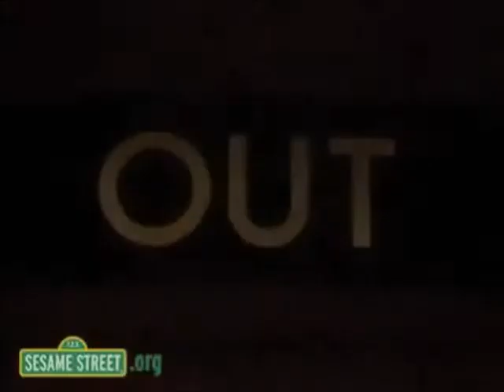Wing and a Prayer Fife and Drum Corps - Out The Door, In For More (disco music video)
good beat